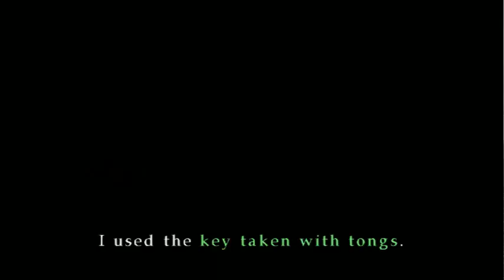Silent Hill 3 - Princess Heart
Sailor Heather is ready to save the world from monsters.